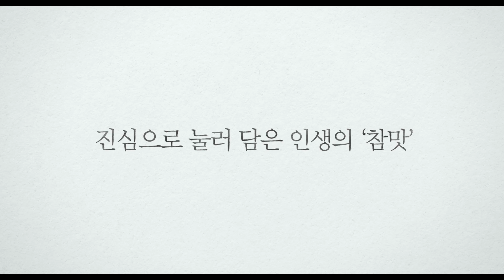밥정, 메인예고편